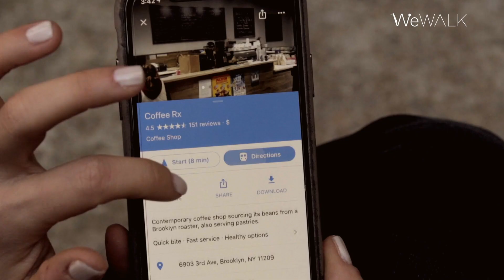Revolutionary Smart Cane WeWALK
WeWALK is an innovative smart cane to the visually impaired. Move through the world more independently through;

-  Smartphone Integration
-  Advanced Obstacle Detection
-  Alexa Enabled
-  Open Platform for Endless Practical Skills

Your charitable donation to WeWALK will help make the world more accessible. You can also pre-order the smart cane today for yourself or a loved one. Join the movement! Let's WeWALK Together.